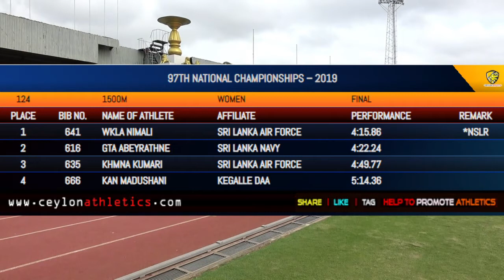1500m Womens Finals Sri Lanka Record -Nimali Liyanarachchi 97th National championship 2019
97th National Athletics Championships 2019

0:00 - Ceylon Intro
0:30 - Ceylon Extro